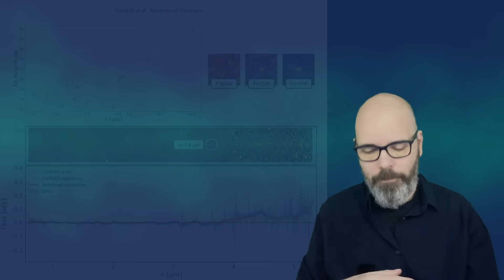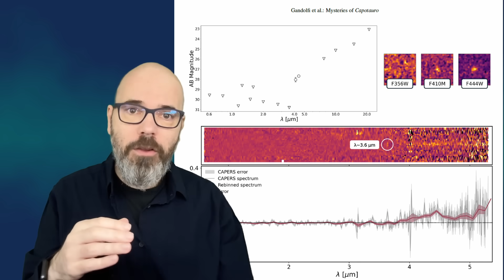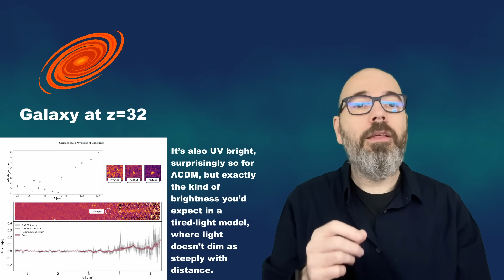The New Observation No Patch Can Cover Up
A new astronomical observation is putting the Big Bang model under serious strain. For decades, cosmology has relied on adding “patches” — dark matter, dark energy, inflation — to cover problems in the theory. But this time, no patch seems enough. In this video, we’ll explore what the latest evidence means, why it challenges the foundations of the ΛCDM model, and whether it signals the need for a completely different way of understanding the universe.

Your support is crucial for us to continue making quality content.